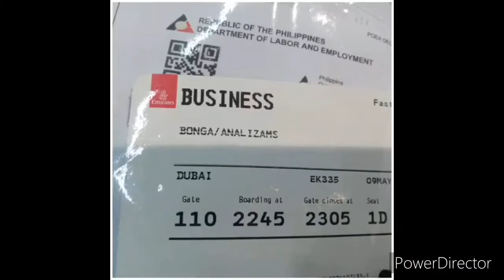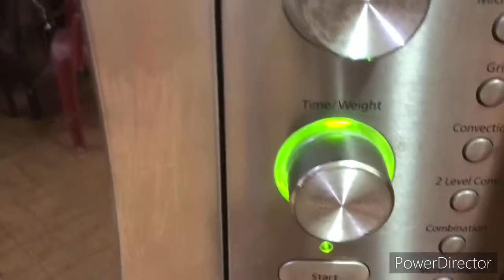Quick and easy 3 Minutes Pizza bread/tummy solved!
Hello everyone,Wanna share with you my very quick pizza bread,actually I don’t have too much ingredients only I have bread,green olive, ketchup and mozzarella cheese so I decided to make a pizza for my kiddos:-) super yummy guys